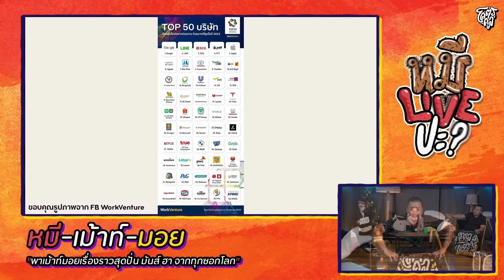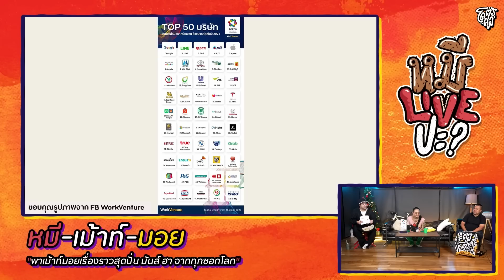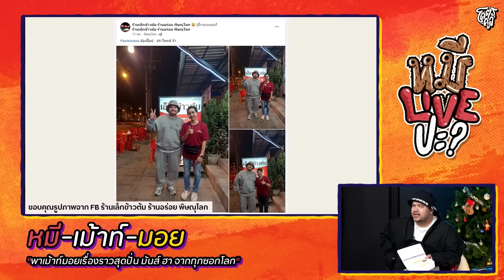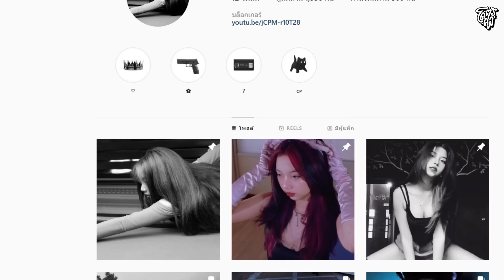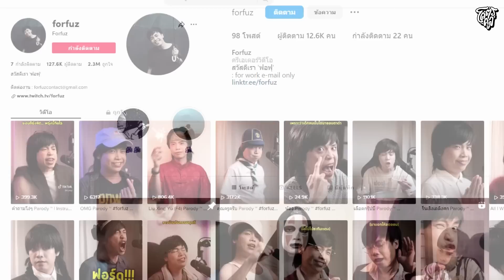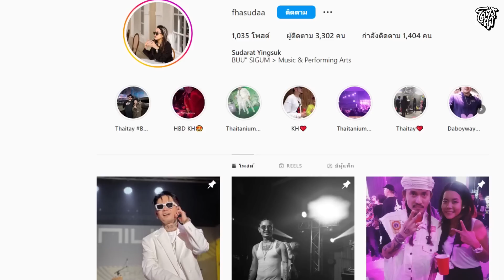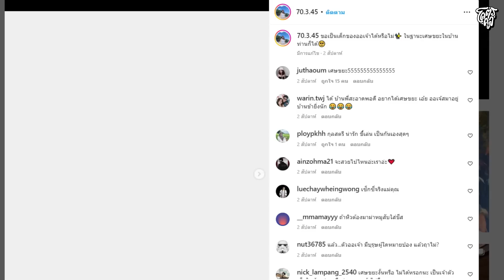[HIGHLIGHT] หมีLIVEปะ? | EP.102 “SDthaitay” แขนเจ็บก็ยังเท่ Wa Bro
“SDthaitay” มาพร้อมเพลงใหม่แบบเท่ ๆ “My Weekend” สมกับเป็น Legend อะครับ 😂😂